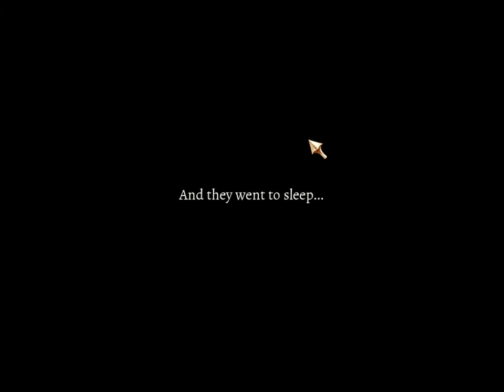Spirit Walkers: The Curse of the Cypress Witch - Ep3 - w/Wardfire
Spirit Walkers: The Curse of the Cypress Witch -- Episode 3

Breaking into the hotel, pretending to be a friend of the brides, crushing on the bridegroom and running around just generally repairing things. So much to do when time travelling to save a wedding.